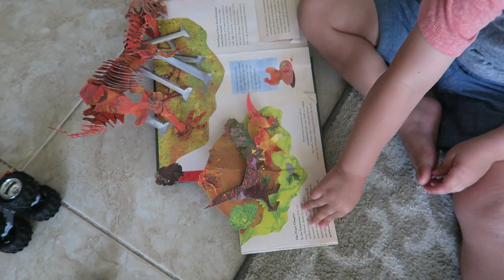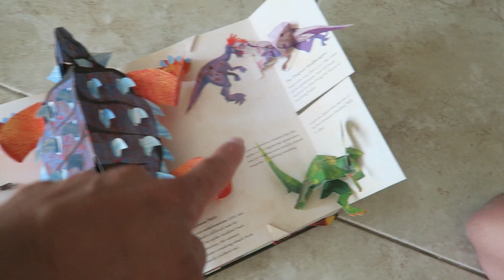BLIPPI DANCE PARTY!!!